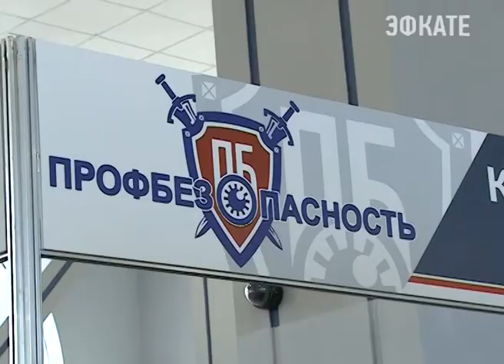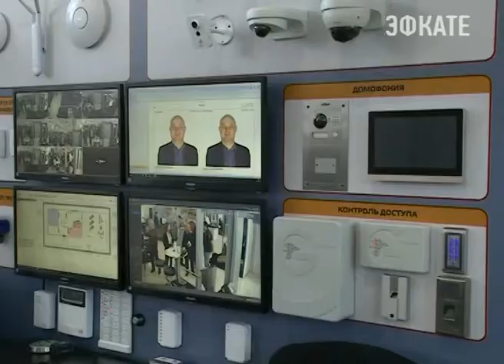Сочинская компания "Профбезопасность" участвует в строительной выставке. Новости Сочи Эфкате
Все для защиты предприятий и частной собственности. На выставке «Строительство и благоустройство» свои услуги представила сочинская компания «Профбезопасность».
Сочи. Новости.
Телеканал Эфкате.